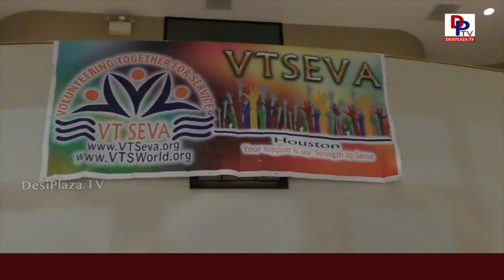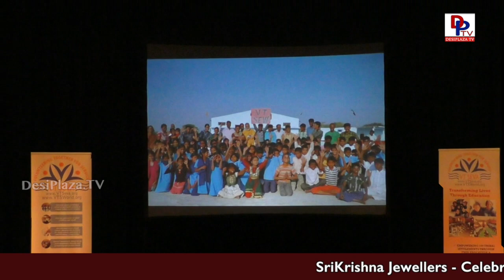Houston - ALOK - VT Seva Fundraiser for Tribal Students - Highlights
Houston - ALOK - VT Seva Fundraiser for Tribal Students -  Highlights, held on November 17th 2018 .

Please visit our other pages.